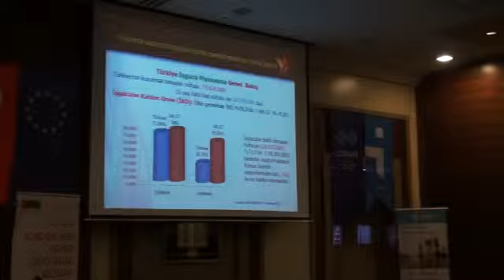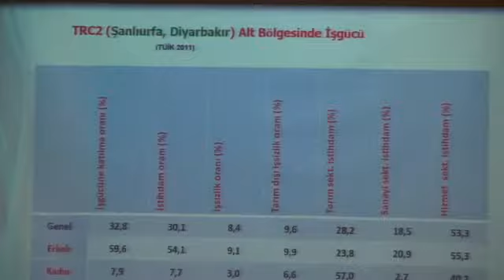AB KADIN İSTİHDAM URFAHABER24.COM